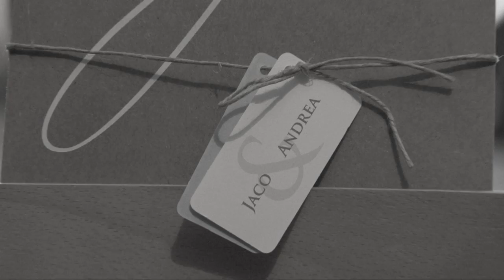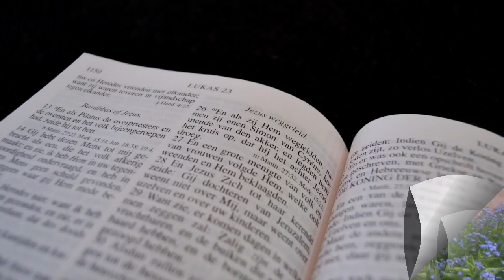Jaco en Andrea - 17-4-14